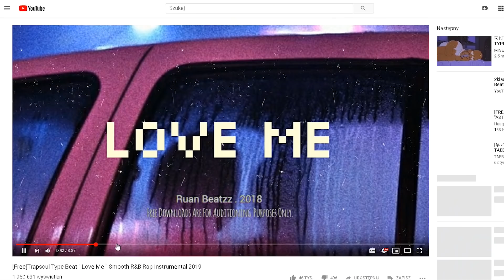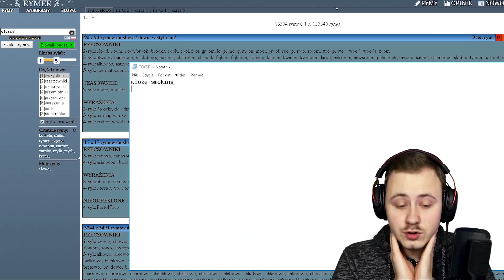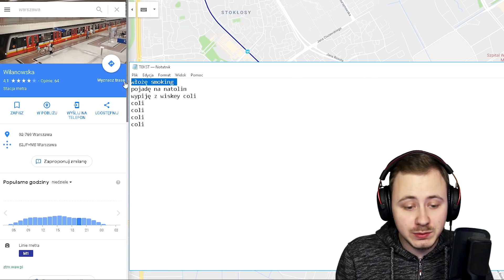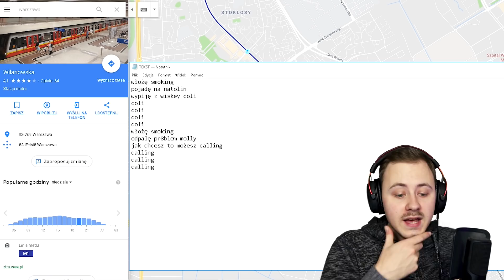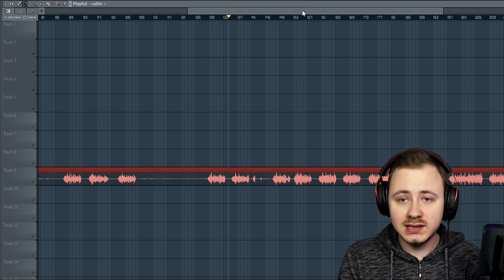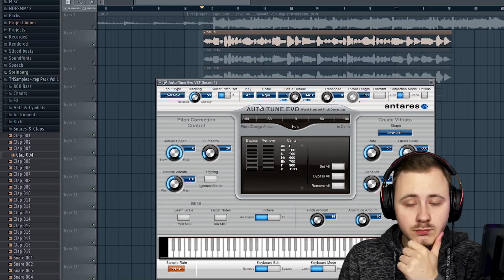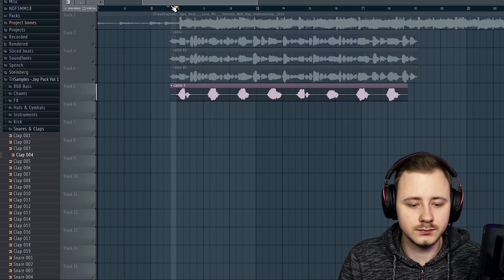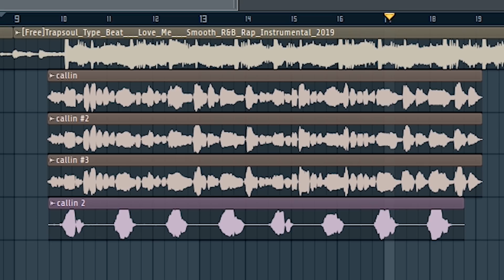JAK ZOSTAĆ RAPEREM W 5 MINUT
JAK ZOSTAĆ RAPEREM W 5 MINUT No elo, tutaj yachuprodukcja aka yachu aka jachu aka yahoo (choć to ktoś inny) aka yahu aka yachostry -  niegdyś robiący remixy (ta to ten od inglisz i hał du ju du od isamu i jeszcze kolanami na ryj).